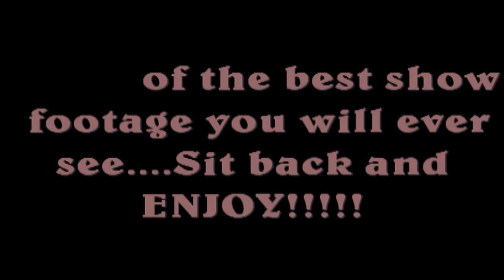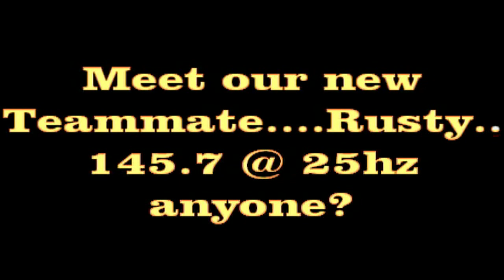BEST SHOW EVER-Texas Bass Battles Finals-Webster,TX PT.1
First and foremost Thank You Jennisa for the best show this year!! Cash Prizes .7 foot tall trophies. Models Everywhere. Drifting Competitions. FREE NOS Drinks for ALL .LED TV Giveaways. and about 3x the amount of competitors @ World Finals! Thank God i live in Texas! Shows all year round!!! And this was THE show to attend. + We picked up a new teammate! 145.7 @ 25hz FTW! Prepare to Loud cars...beautiful women... and a all around great time!!! Here is Part 1. MANY more coming! Lotta peeps from all the forums and youtube in there as well..so keep an eye out!